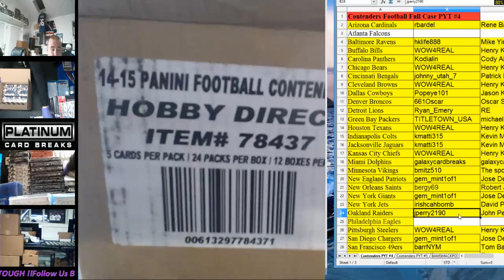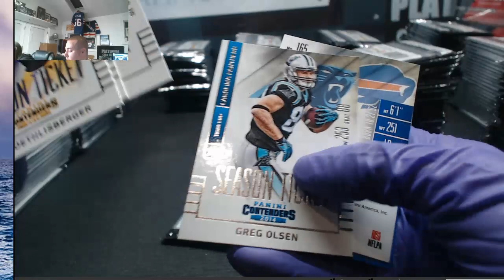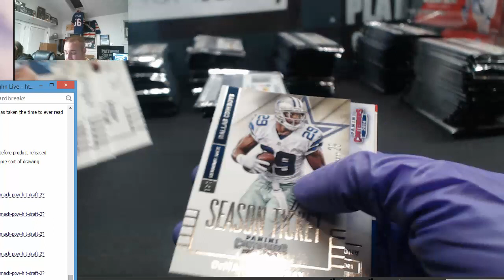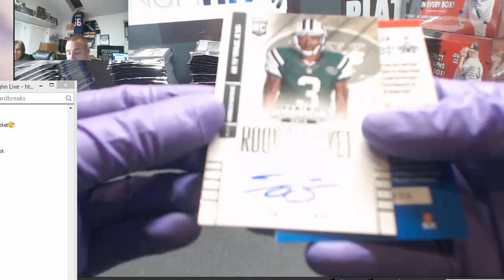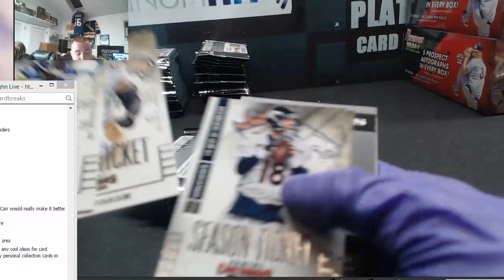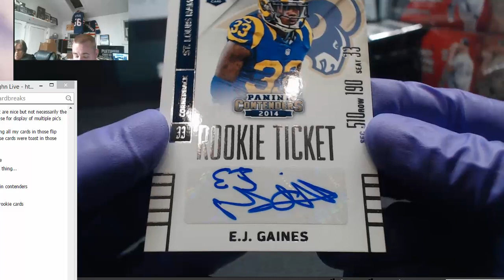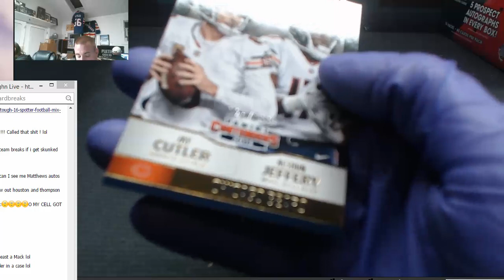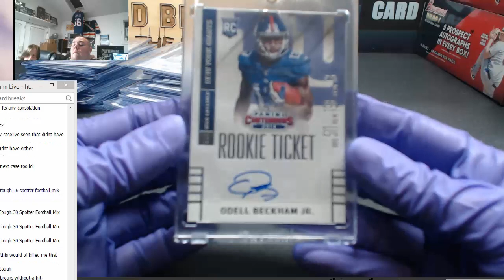Jan 21 2015 Full Case Contenders #4 PYT Part 1